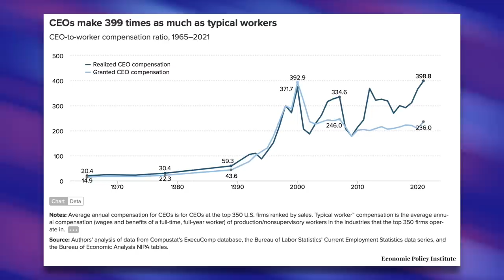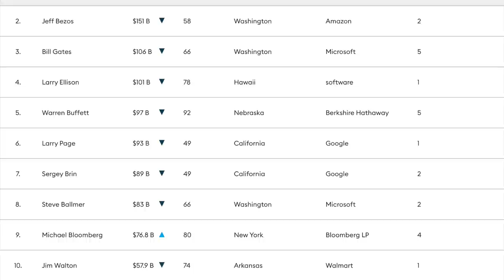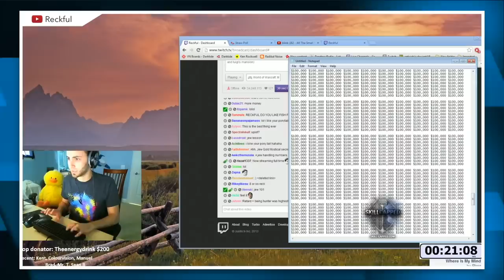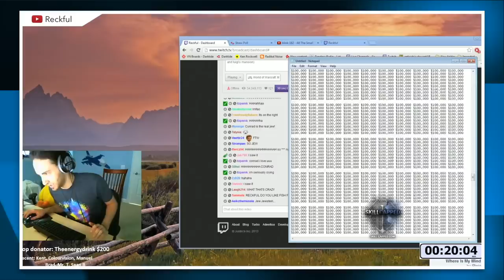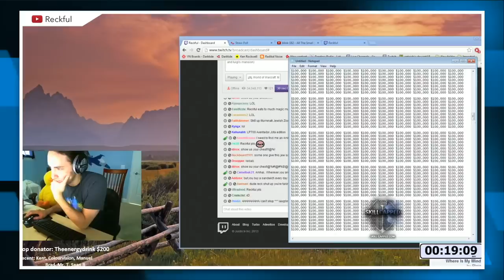Jesse Ventura Goes Viral on TikTok for Excoriating Billionaires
Former Minnesota Governor Jesse Ventura is going viral for his incredible rant against billionaires. He argues that billionaires should not exist, and explains that it's literally impossible for them to work hard enough to earn that much money.

Chapters:
0:00 Jesse Ventura Ranting Against Billionaires
2:02 CEO Compensation
2:59 Billionaire Class
4:28 $1 Billion Visualized
7:38 $100 Billionaires
10:10 Threat to Democracy
11:03 Closing Thoughts
13:19 Outro